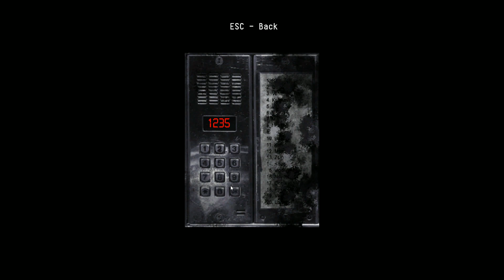Pyromaniac - Indie PSX Survival Horror Game (No Commentary)